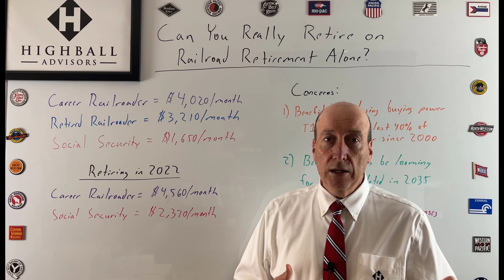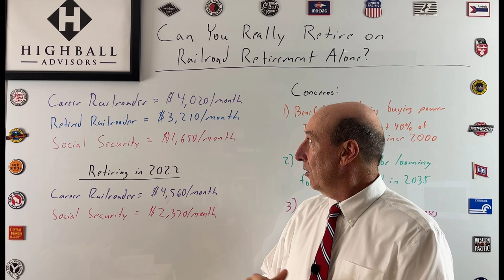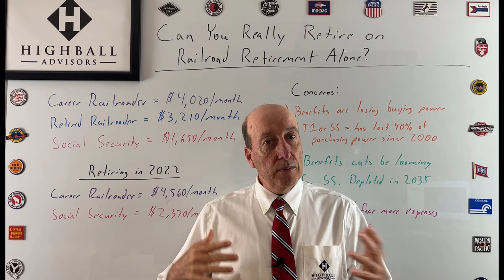Can You Really Retire on Railroad Retirement Alone?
Are you just counting on Railroad Retirement for all of your retirement 🏌️ needs?

Watch this episode of the Highball Advisors Railroad Retirement Whiteboard to understand if your Railroad Retirement will be enough to fund 💵your retirement.

Learn the differences between Career Railroaders, Retired Railroaders, and Social Security recipients monthly 🐖 annuity payouts.

Do you think 💡 you could live on your Railroad Retirement alone in retirement?